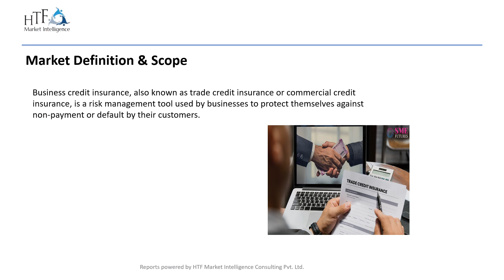Business Credit Insurance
Business Credit Insurance Market seeing Strong Fundamentals; Expansion Continues